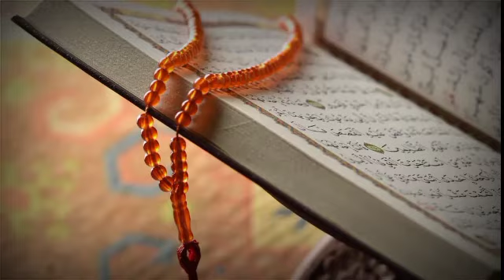Qur'an Distribution @ Yaseen College of Islamic Sciences, Ananthapur, Andrapradesh.